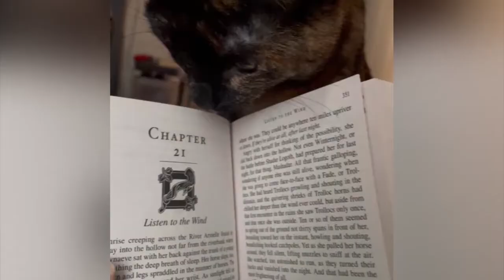❤ Lovely Cats Compilation